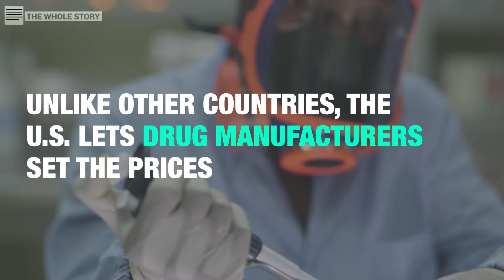The Price of Prescription Drugs Are Going Up